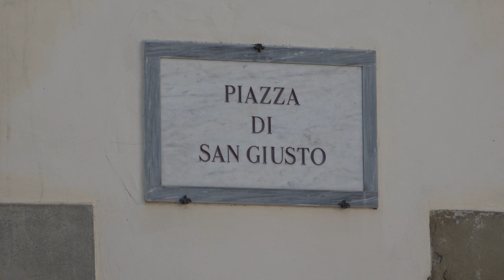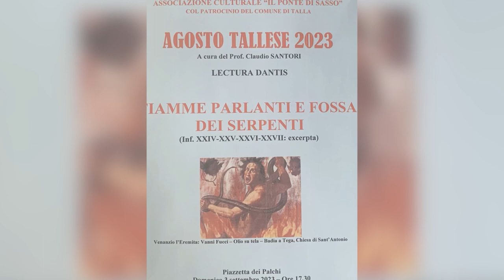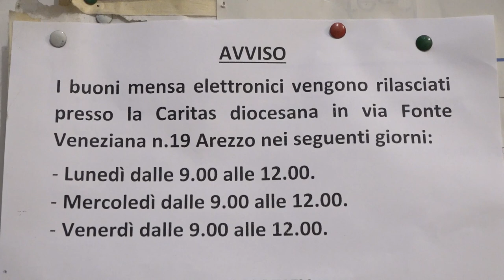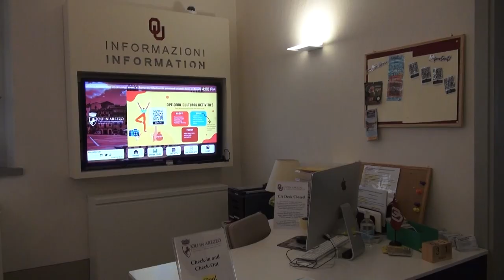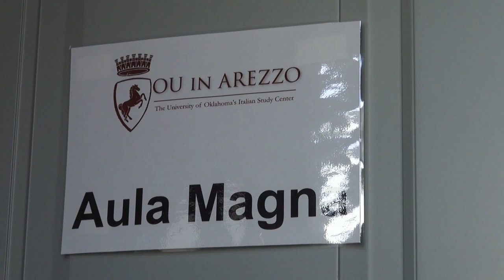Cronaca Aretina del 2/9/2023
Sommario

Accoltellato nella notte in piazza San Giusto: 25enne ferito. Indagini in corso

Sfregiata la panchina che gli amici avevano dedicato a Sassoli nella “sua” Cortona

Iphone falsi nascosti nella borsa: coppia fermata prima che mettesse a segno una truffa

Giostra del Saracino, prova generale a Porta Crucifera. Stasera le cene propiziatorie

26 anni al servizio degli ultimi, Anna Pratesi a 85 anni lascia la mensa Caritas ma non i suoi ragazzi

Calcio, ottimo debutto per l'Arezzo. Gucci e Iori in gol, vittoria in trasferta a Rimini